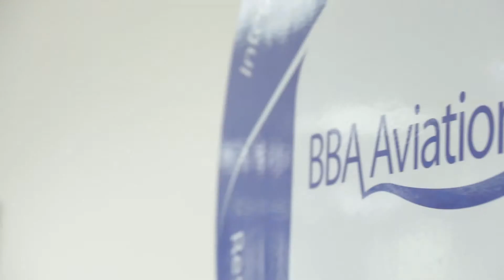Ontic Employers Testimonial for Gloucestershire Engineering Training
Ontic video testimonial of GET (Gloucestershire Engineering Training) training services.